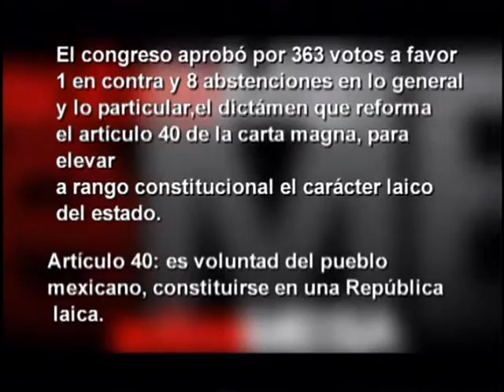Programa 40 Sobremesa (Rodolfo Echeverría Ruiz, Ma De los Ángeles Moreno)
El estado laico es una herencia histórica de México y abre la posibilidad a una diversidad de derechos. A raíz de la incorporación del término laico al artículo 40 constitucional, la capacidad de autogobierno de las sociedades está en riesgo debido a los ataques de sectores conservadores.